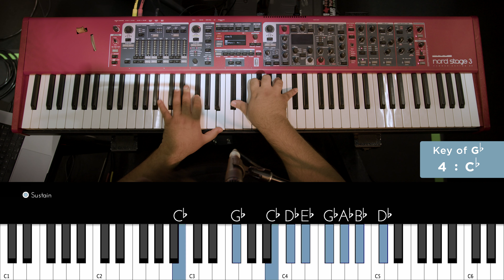Soy Nuevo | Play-Through Video: Piano | Gateway Worship Español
Piano Tutorial con Danny Peña por la cancion "Soy Nuevo" de Gateway Worship Español.

Soy Nuevo

Líderes: Daniel Calveti, Daniela Calveti, Becky Collazos, Kyle Lee, Zac Rowe

Verso 1
Caminando, yo estaba
En la oscuridad
Me abrazaste,
Me perdonaste
Aquí quiero estar

Pre-Coro
Sin merecerlo,
Me rescataste,
Vida me das
En el calvario
Todo pagaste

Coro
En Ti está la vida
Gozo y alegría
Soy nuevo, soy nuevo
La tumba está vacía
Ahora Tú me guías

Verso 2
Torre fuerte, escondite
Tu nombre es
Jesucristo, hoy y siempre
Tuyo seré

Puente
Estaba perdido en tanto pecado
Pero miré a Jesús y encontré la luz
Gracia inmerecida que cubrió mi vida
Ya no hay esclavitud pues encontré tu luz

Y me encontró tu luz